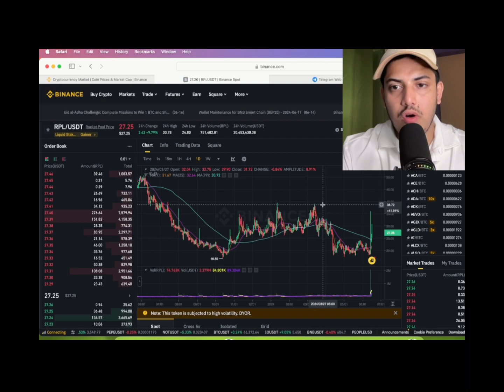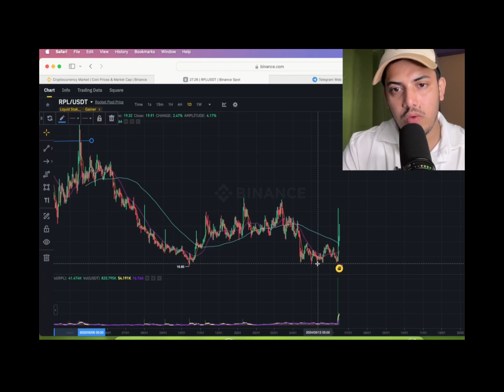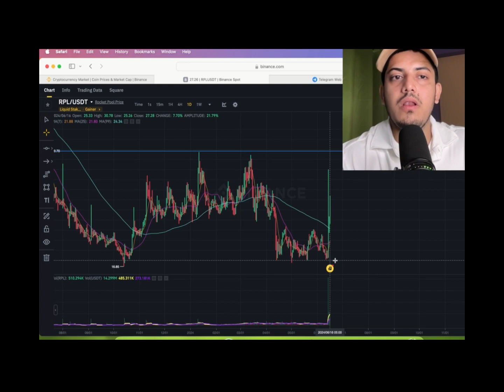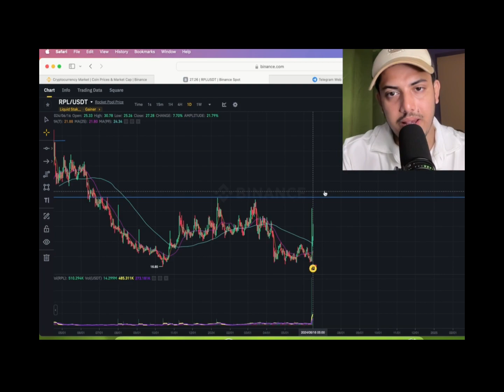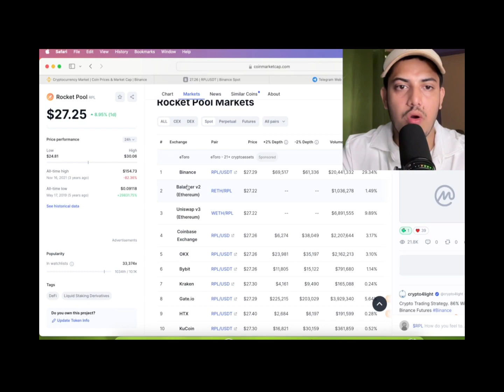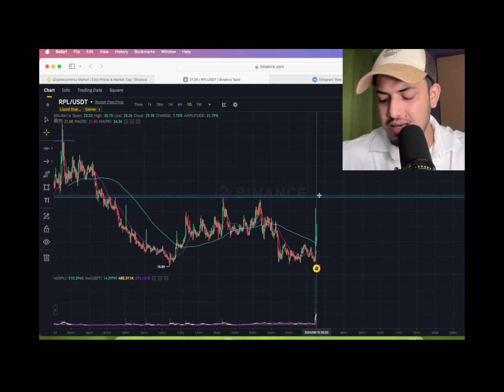Rocket Pool(RPL) Will Shock the world! 🚀 RPL Price Prediction & News Today 2024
factual.